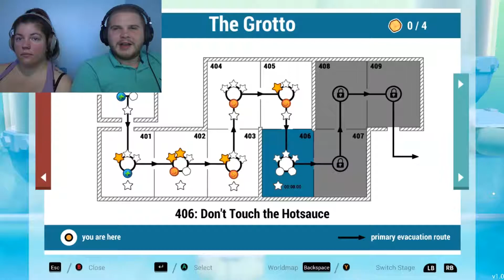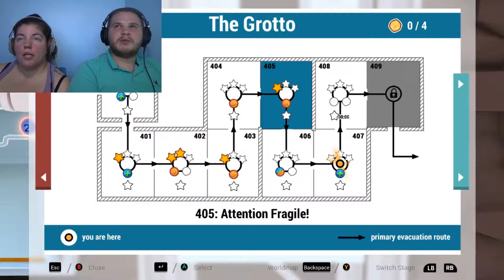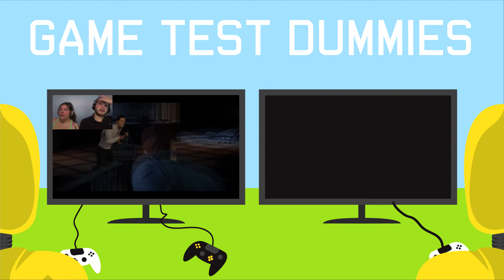Shift Happens #13 | JUST LET IT END!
If Katelyn and i have to do a puzzle platformer together much longer we are going to kill each other!